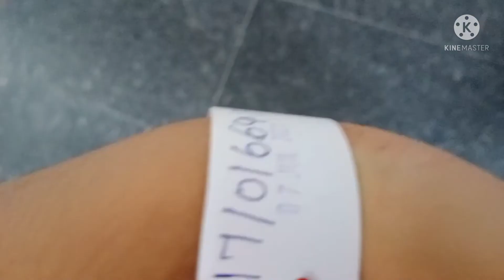kon hospital e gelam maa k niye....🤔🤔🤔🤔🤔🤔🤔🤔🤔